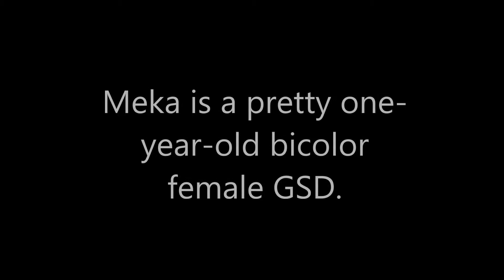Meka Loves Fetch (Adopted!)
Meka is a pretty one-year-old female German Shepherd Dog. And as they say, with youth comes energy!

If your home could use some spicing up energy-wise, Meka says, "I'm your girl!"

Apply to adopt Meka or view all of our available dogs